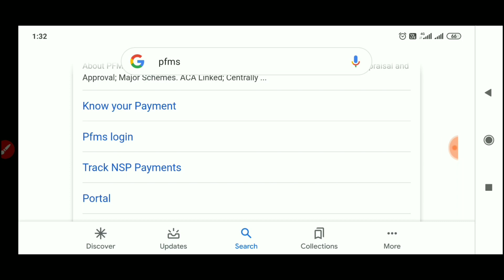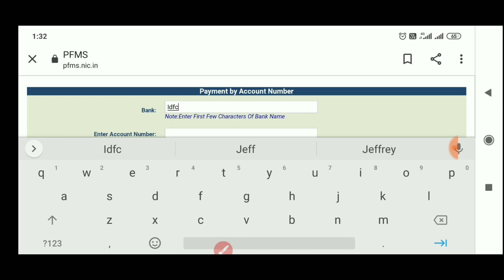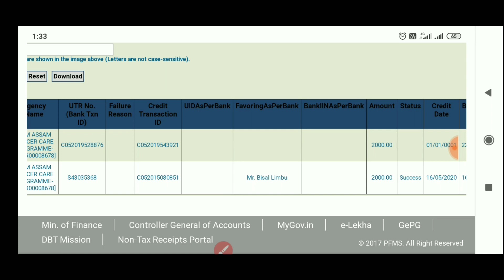How to check balance Assam cares असम सरकार से ₹2000 मिला है तो कैसे चेक करें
असम सरकार से ₹2000 मिला है तो कैसे चेक करें,How to check the ₹ 2000 received from the government